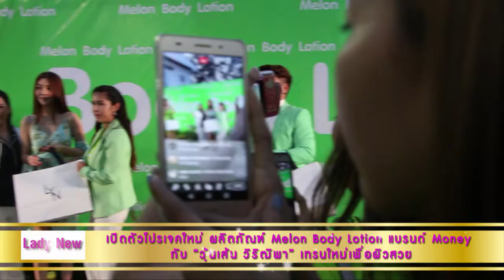Lady Society Ep.7 : ทุกเรื่องราว ทุกข่าวสาร พร้อมให้คุณอัพเดทก่อนใครสัปดาห์นี้คะ